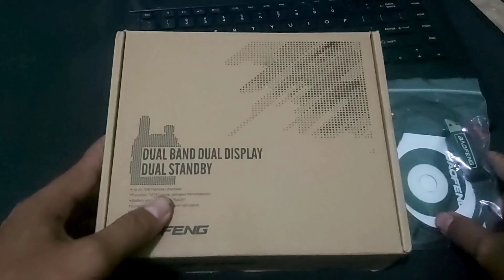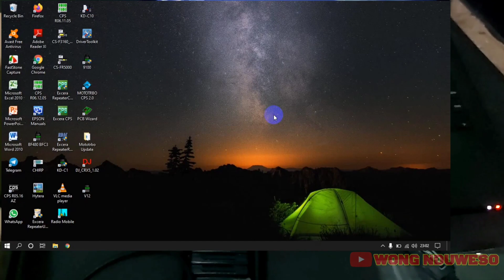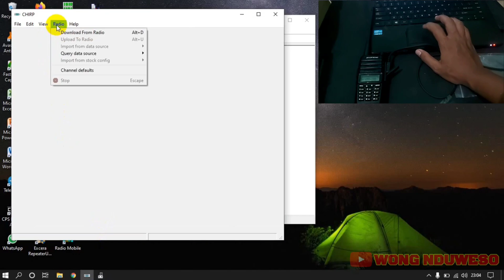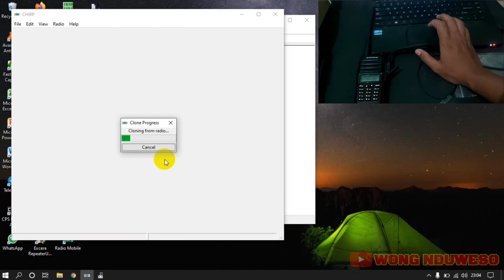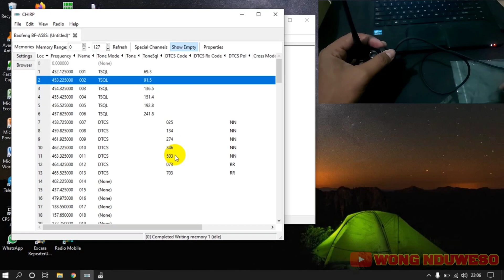Cara Setting frekuensi Baofeng UV-E70 menggunakan Software CHIRP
Video ini berisi tentang cara setting frekuensi Baofeng UV-E70 menggunakan software CHIRP.
Karena di dalam Software CHIRP tidak ada pilihan untuk model Baofeng UV E70, maka diperlukan sedikit perubahan pada saat setting.